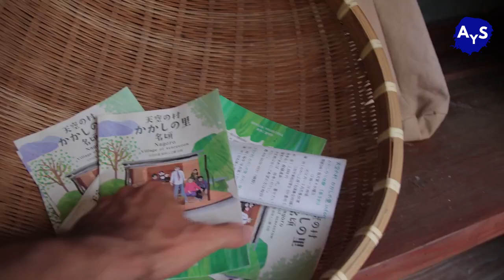AHANTU 10 hateye UBWOBA KU ISI harimo ahari UMWOBO uhora WAKA UMURIRO|INZU YITWA IY'ABAZIMU